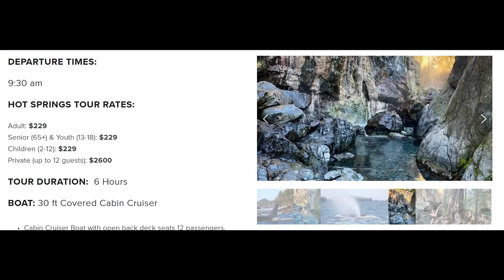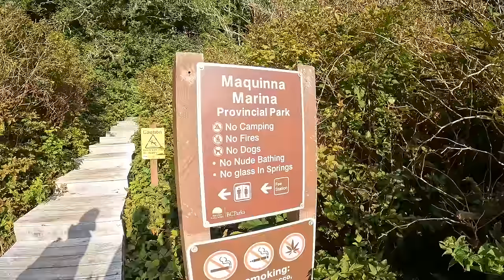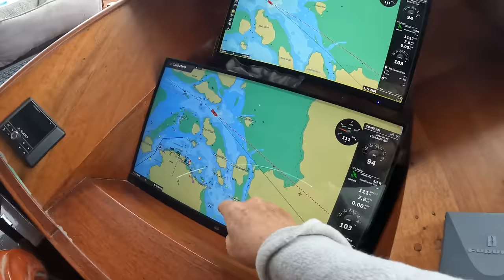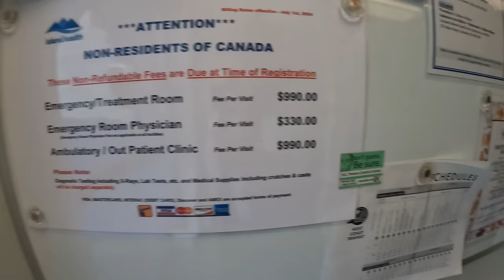We Explored Canada's MOST EXPENSIVE Natural Hot Springs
Exploring Tofino Hot Springs on our own boat—crowd-free adventure!

Robin Yong